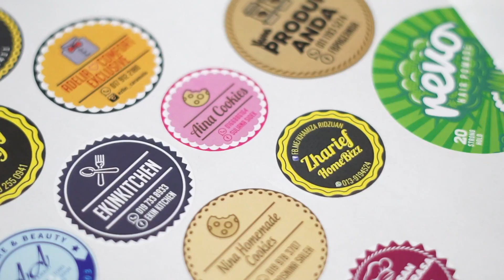AKK Printing : Informative Video